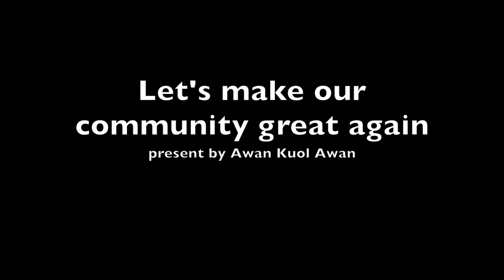How we can improve our community reputation in Australia